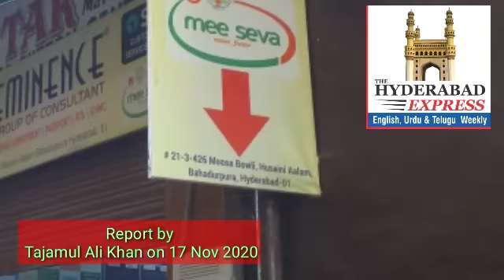Long lines & heavy rush were seen on MeeSeva Centres to register names for Govt relief 10K.